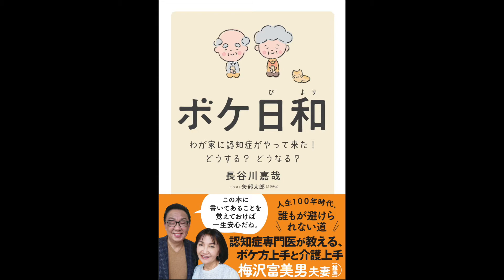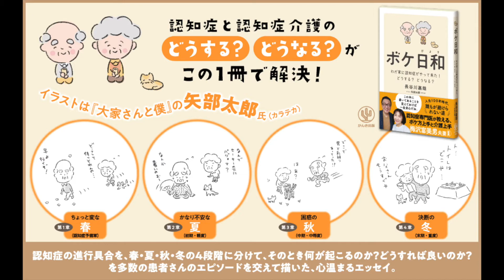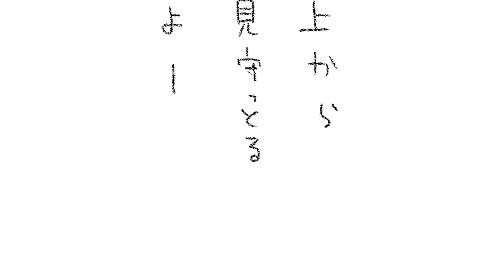『ボケ日和―わが家に認知症がやって来た!どうする?どうなる?』オーディオブックサンプル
『ボケ日和―わが家に認知症がやって来た!どうする?どうなる?』
長谷川 嘉哉 ／著　 矢部 太郎 ／イラスト

オーディオブックのサンプルです。

梅沢富美男夫妻推薦!
この本に書いてあることを覚えておけば一生安心だね。

イラストは、『大家さんと僕』の矢部太郎氏

認知症の進行具合を、春・夏・秋・冬の4段階に分けて、そのとき何が起こるのか?どうすれば良いのか?を多数の患者さんのエピソードを交えて描いた、心温まるエッセイ。

人生100年時代、誰もが避けられない道
知っていれば、だいたいのことは何とかなるもんです。
認知症専門医が教える、ボケ方上手と介護上手

はじめに
第一章 ちょっと変な春(認知症予備軍)
第二章 かなり不安な夏(初期・軽度)
第三章 困惑の秋(中期・中等度)
第四章 決断の冬(末期・重度)
おわりに

【内容例】
はじまりは「ちょっと変」
待つことが難しくなってくる
モンスタークレーマーと呼ばれることも
「知らん」「聞いとらん」と言うことが増える
親子断絶、高齢者離婚の原因にも
気づけば車はキズだらけに
オレオレ詐欺に騙される!
「お母さんが、万引きしました」
実の子は、目が曇りがち
「ボケても大丈夫」で、あとあとラクになる
今まで通りを求めない
MCIと診断されたら、やってほしいこと

【オーディオブックのご購入はこちら】